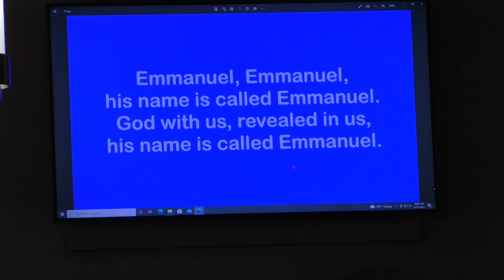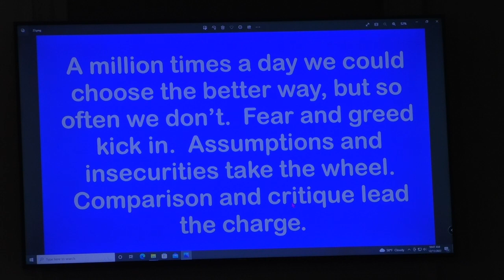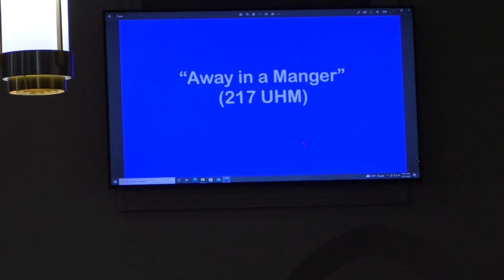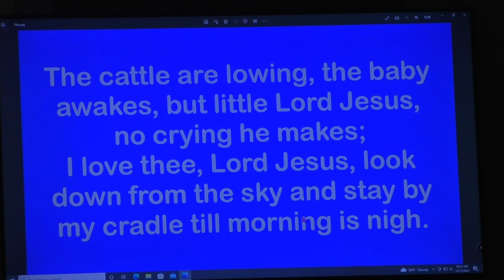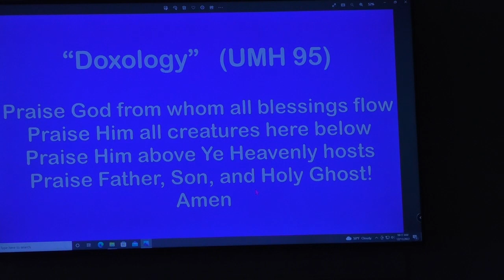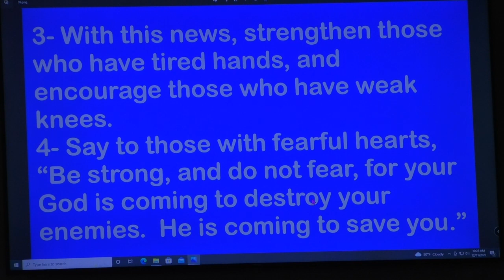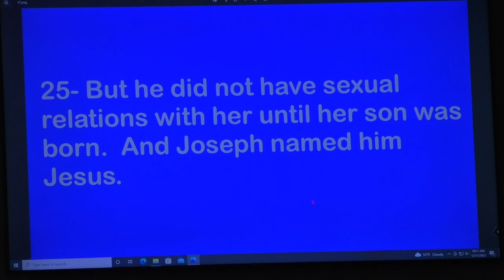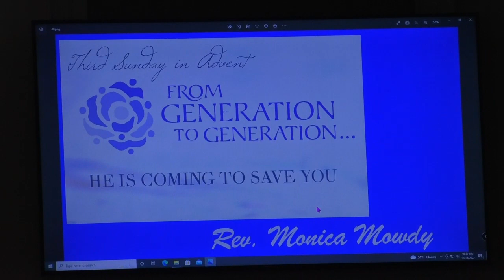Sunday Morning Worship - 3rd Week of Advent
The Children sing the Anthem - I Am Redeemed
Katherine Lavender plays the most moving piano piece Majestic Sweetness